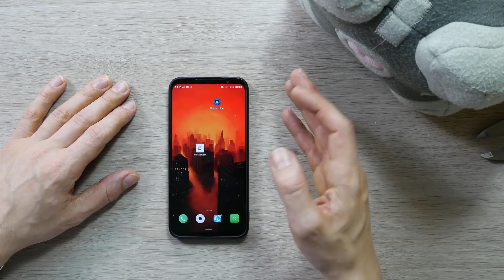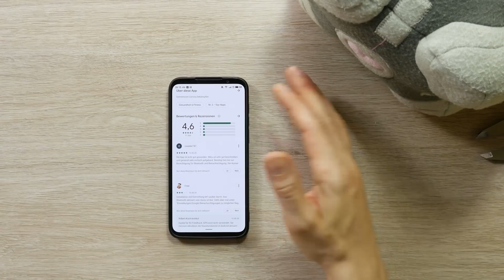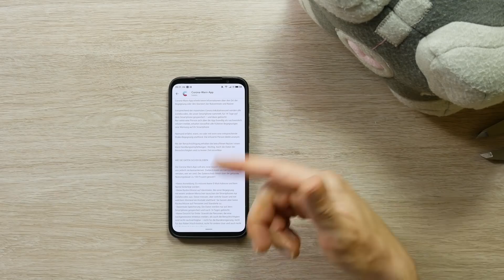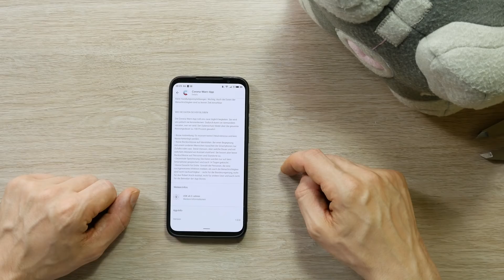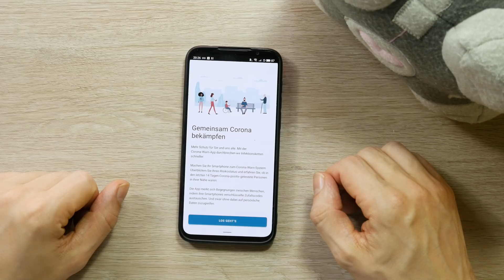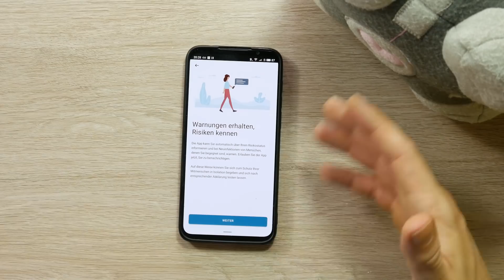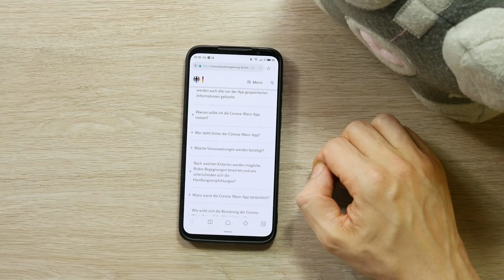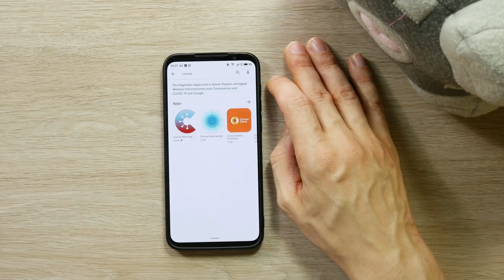Corona-Warn-App vom RKI - getestet und analysiert- Ist die App sicher ? - Moschuss.de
Mein Equipment:
Kamera: